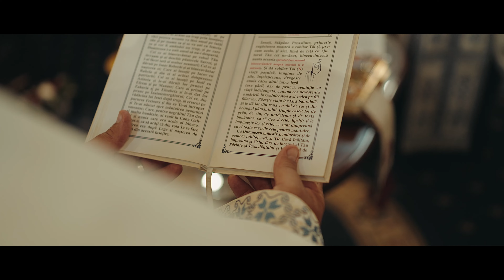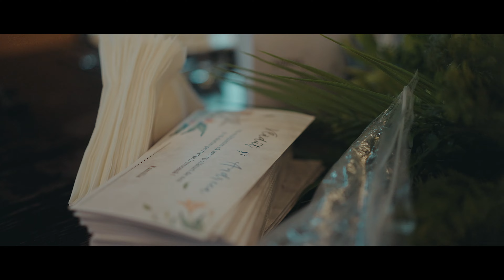Vladut si Andreea